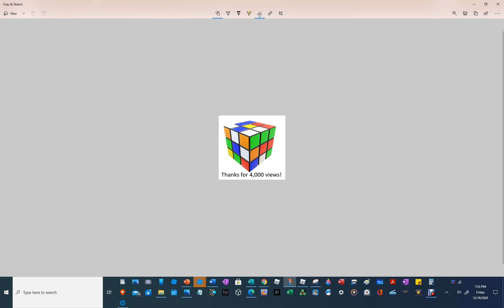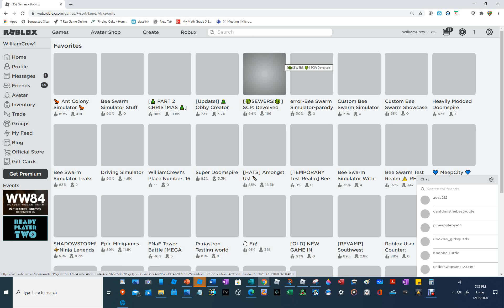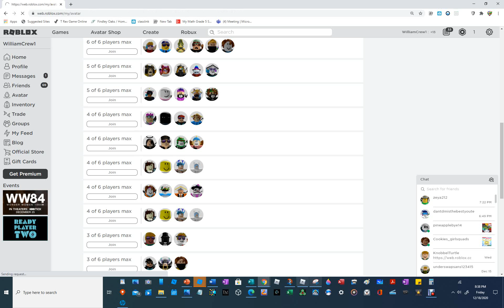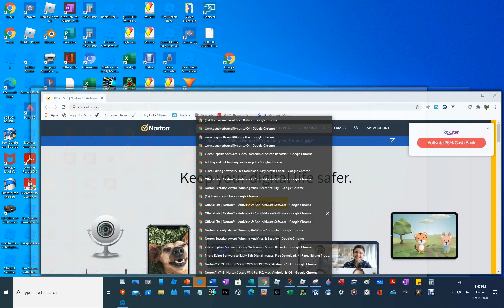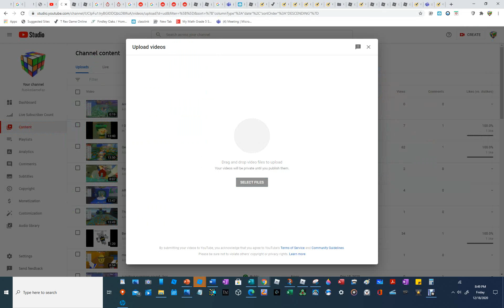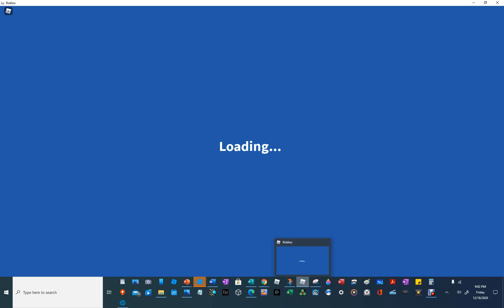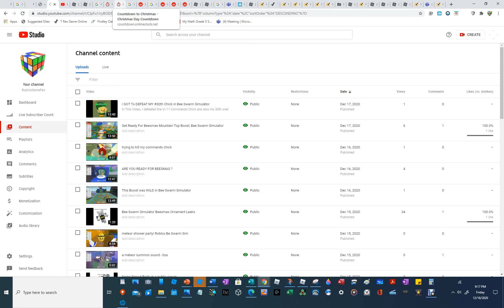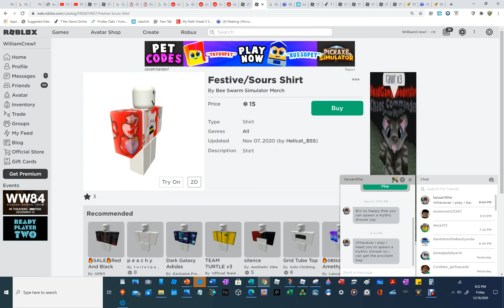Thanks for 4,000 views! Roblox BSS 41